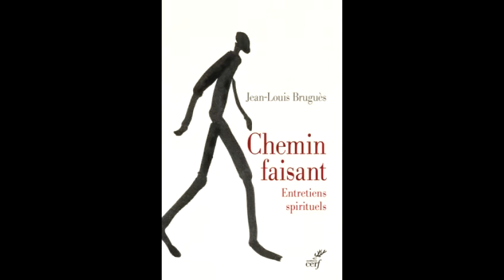"Chemin faisant" (Éd. du Cerf)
Les romanciers imaginent que le Vatican cache des secrets. La vérité est très différente. Il y a bien des secrets mais l’Église n’en sait rien. Elle les découvre au fur et à mesure qu’on ouvre les livres de son extraordinaire bibliothèque.  C’est ce que souligne, dans son nouveau livre, Monseigneur Jean-Louis Bruguès, ancien évêque d’Angers et  responsable de la Bibliothèque et des Archives Secrètes du Vatican.  Le destin singulier d’un homme qui a rencontré les plus grands écrivains et artistes de notre temps mais aussi trois papes exceptionnels, Jean-Paul II, Benoît XVI et François.